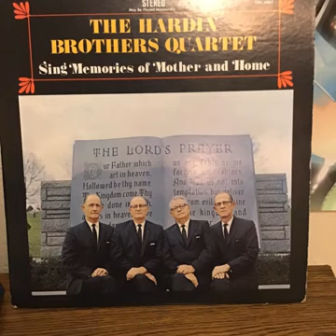The Hardin Brothers Quartet Way Up In The Heavenly Land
gosple song